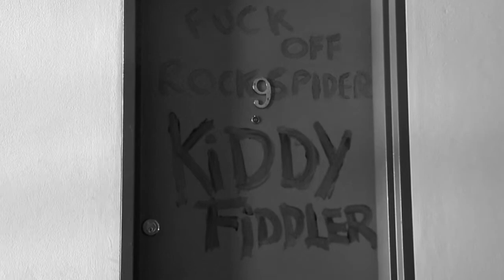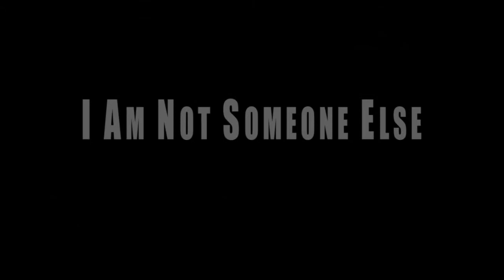I Am Not Someone Else Trailer (2010)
A short film written and directed by James Schlesinger.  I Am Not Someone Else tells the story of Peter, a lost man trying to find redemption for an unforgivable crime.